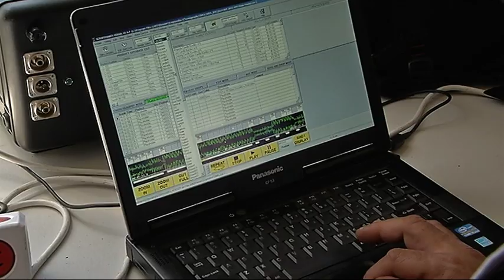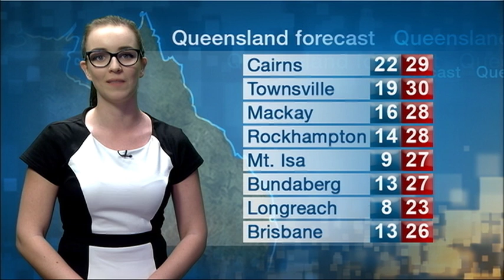QUT Web News Thursday 22 September 2016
Police continue searching the home of Tiahleigh Palmer's foster family, as more details of her murder emerge.

Brisbane doctors use mobile imaging technology for the first time during brain tumour surgery.

The pyrotechnics team behind Brisbane's Riverfire festival prepares to light up the sky.

And happy birthday - the Brisbane woman with 105 good reasons to celebrate.